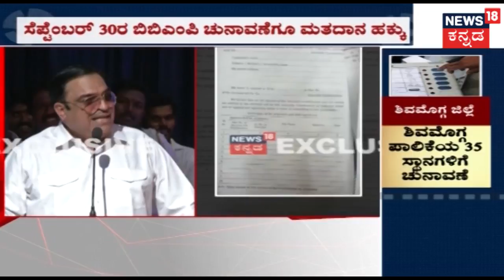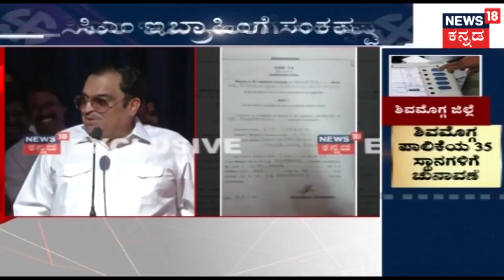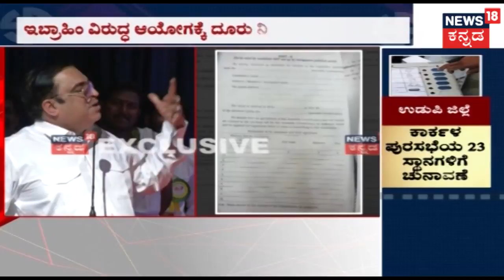Urban Local Body Elections: BJP Accuses Congress MLC C.M.Ibrahim Of Having 2 Voter IDs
BJP has accused Congress MLC C.M.Ibrahim of having 2 voter ids, one in Bhadravathi and Shivajinagar constituencies. BJP has decided to lodge complaint against him with Election commission.